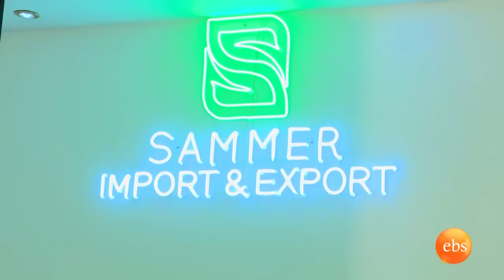//አዲስ ምዕራፍ//"የአጎቴ ልጆች ሲገደሉ እየሄድን እንሙት ብለን ከሞቀ ቤታችን ወተን ተሰደድን"/እሁድን በኢቢኤስ/